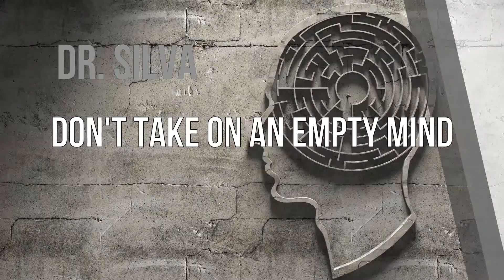Buspar Monotherapy: better than placebo??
for more great, exclusive content!  Register as a prospective student at my online academy free of charge or obligation to receive special notices and offers.

Overview of Buspar (buspirone).  Buspar monotherapy is ineffective, particularly compared with SSRIs, SNRIs, and other serotonergic medications for anxiety, but as an adjunct, it is safe, well-tolerated, inexpensive and sometimes beneficial, including being sometimes quite effective at reversing sexual dysfunction (anorgasmia), although it must be dosed several times a day, limiting convenience.  It is also weight neutral.